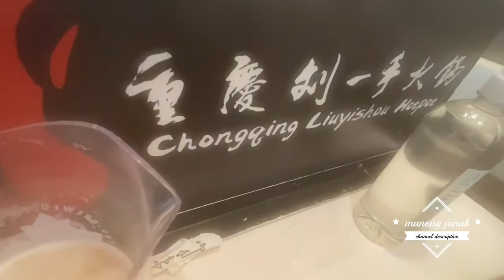Bonding with my Yaya Lorna(my wife) at chongqing liuyishou hot spot..Spadina toronto canada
chongqing liuyishou hotspot restaurant/spadina toronto canada